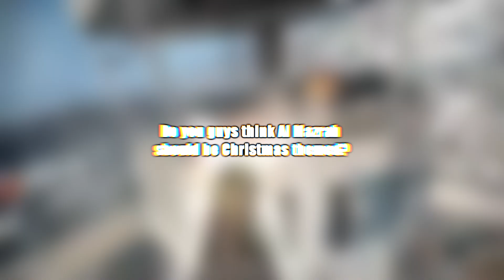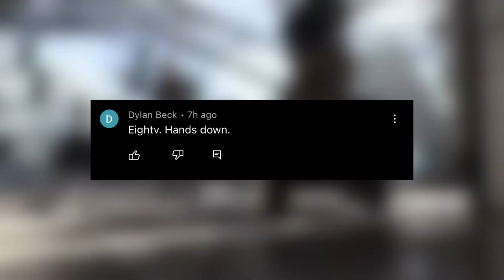Biggest Legendary Chest SCAM - Warzone 2.0 WTF Moments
📩Send us your clips, we will feature them!

We have interactive and original narration in our videos and we spend over 10 hours each day to bring you original, helpful and interactive call of duty warzone videos, we hope you enjoy our educational and helpful narration because we love to interact with you (our fan base) and we also hope you like our creative edits!

PLEASE DON'T SEND YOUR MOMENTS TO THIS EMAIL, WE ONLY ACCEPT MOMENTS THAT ARE SUBMITTED THROUGH THIS FORM

Enjoy our narrated Call of Duty daily highlights that we put our full effort to make as best as possible and we hope you like our warzone gameplay plays and wtf moments from top modern warfare cod pro players!

This channel is mainly call of duty warzone youtube channel, containing best warzone plays and funny warzone moments, if you enjoy these warzone best moments and warzone highlights then make sure to subscribe to this channel because we will be doing a lot more call of duty warzone plays and best call of duty moments, and we will also cover new warzone moments including warzone new seasons and warzone new gun content and new map and in general new call of duty update content. Don't miss these funny and best call of duty warzone highlights and plays!